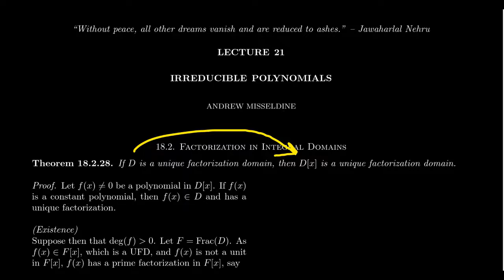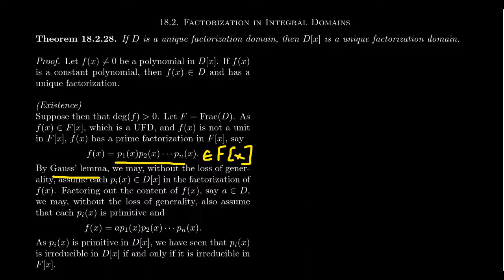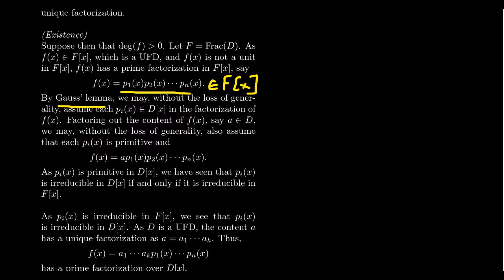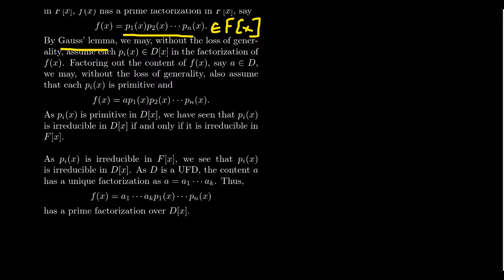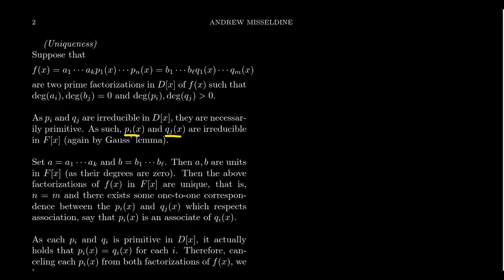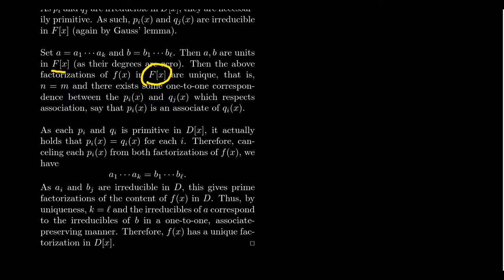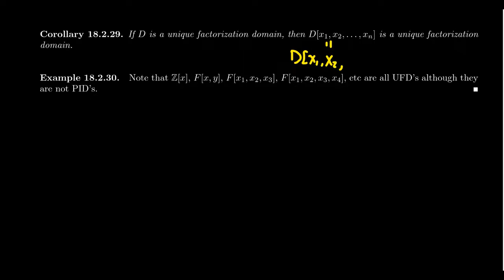The Polynomial Ring over a UFD is a UFD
In this video, we prove that a polynomial ring over a unique factorization domain is itself a unique factorization domain.

This is lecture 21 (part 1/3) of the lecture series offered by Dr. Andrew Misseldine for the course Math 4230 - Abstract Algebra II at Southern Utah University. A transcript of this lecture can be found at Dr. Misseldine's website or through his Google Drive at:

This lecture is based upon Sections 17.3 and 18.2 of Abstract Algebra: Theory and Applications by Tom Judson. Please post any questions you might have below in the comment field and Dr. Misseldine (or other commenters) can answer them for you.